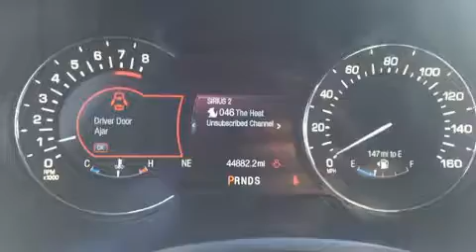2015 Lincoln MKZ in Moline, IL 61265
Sexton Ford
3802 16th Street

Sensibility and practicality define the 2015 Lincoln MKZ This 4 door, 5 passenger sedan still has less than 45,000 miles! Smooth gearshifts are achieved thanks to the 2 liter 4 cylinder engine, and all wheel drive keeps this model firmly attached to the road surface. Well tuned suspension and stability control deliver a spirited, yet composed, ride and drive A turbocharger further enhances performance, while also preserving fuel economy. Lincoln prioritized fit and finish as evidenced by: delay-off headlights, a leather steering wheel, a built-in garage door transmitter, an automatic dimming rear-view mirror, heated seats, front dual-zone air conditioning, and 1-touch window functionality. Take assurance in side curtain airbags, providing head protection in the event of a severe collision. We have a skilled and knowledgeable sales staff with many years of experience satisfying our customers needs. They'll work with you to find the right vehicle at a price you can afford. We are here to help you.